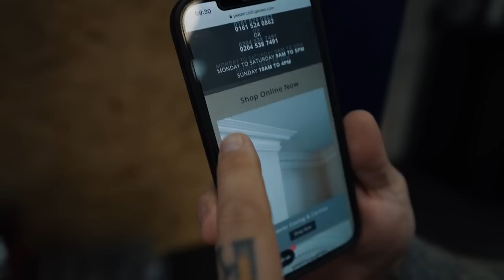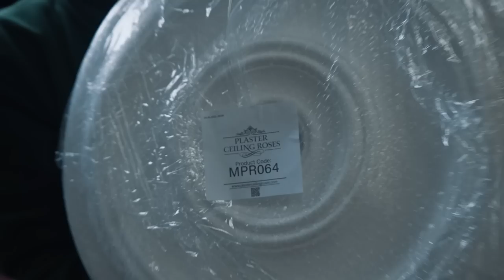How To Plaster A Ceiling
In this episode you will learn some plastering & also learn how not to find a girlfriend 😂.

Thank you for everyone whos supported us and gets involved we appreciate all your comments and likes.